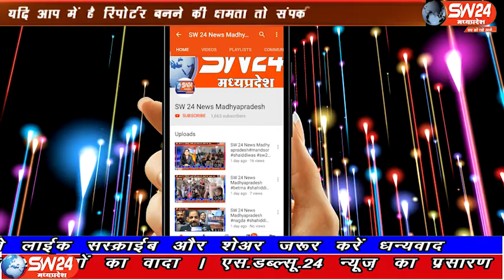SW 24 News Madhyapradesh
खण्डवा जिले के मांधाता विधानसभा क्षेत्र में होने जा रहे उपचुनाव को लेकर के ग्राम पंचायत पीपल कोटा के बजट बाबा आश्रम पर सर्व समाज प्रमुखों की बैठक की गई जिसमें विभिन्न समाजों के आम जनों ने मंच से अपनी आवाज उठाई जिसमें दोनों ही दलों से घोषित प्रत्याशियों को सबक सिखाने का निर्णय भी मंच से पारित हुआ। मुंदी से शाहरुख मंसुरी की रिपोर्ट